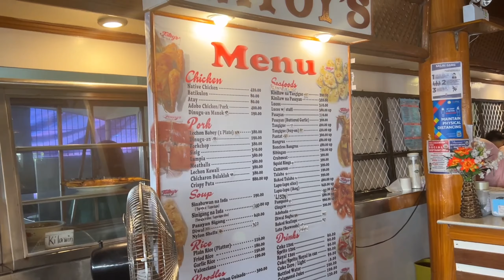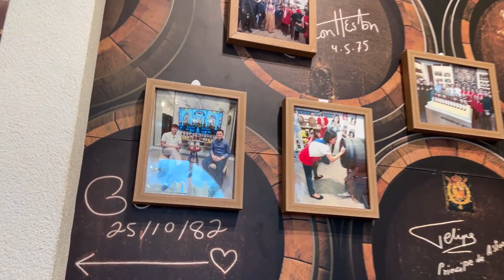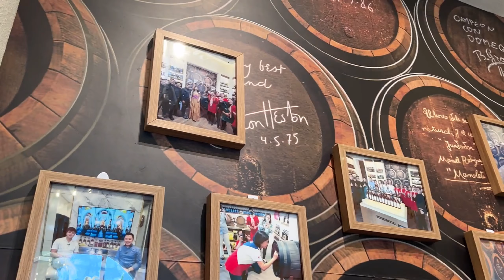Seafood trip | Gensan and Iloilo